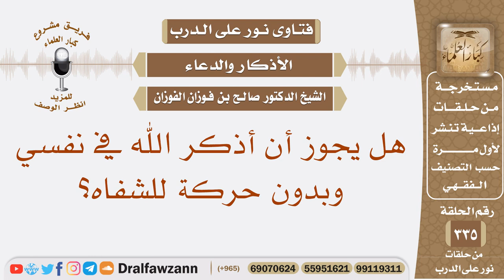هل يجوز أن أذكر الله في نفسي وبدون حركة للشفاه؟ الشيخ صالح بن فوزان الفوزان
نص السؤال: هل يجوز أن أذكر الله في نفسي وبدون حركة للشفاه؟
السيرة الذاتية :
للاشتراك في قناة الشيخ صالح الفوزان

رئيس الفريق
لمشروع كبار العلماء